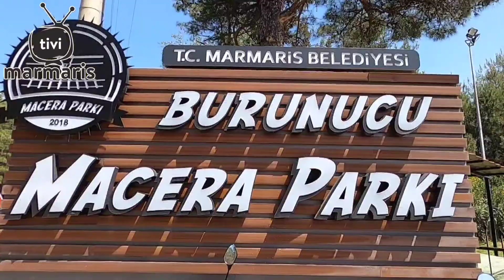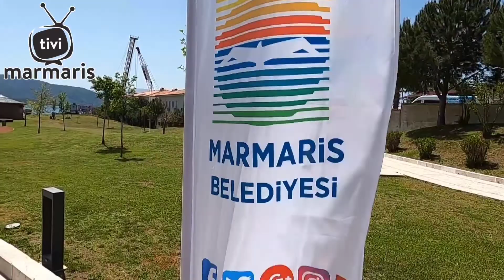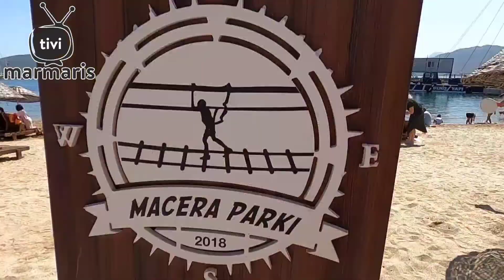Burunucu'nda bayram neşesi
Küçükler ve büyükler Burunucu Macera Parkı’nda 23 Nisan Ulusal Egemenlik ve Çocuk Bayramı’nı doyasıya kutladı.

Marmaris Belediyesi 23 Nisan Ulusal Egemenlik ve Çocuk Bayramı kutlamaları çerçevesinde Burunucu Macera Parkı’nda da bir dizi etkinlik düzenledi. Girişlerin ve macera oyun gruplarının 23-24 Nisan tarihlerinde ücretsiz olduğu parkta bayram coşkusu küçükten büyüğe herkesi sardı.

Tırmanma duvarı, tranbolin, zipline, serbest atlayış, denge, koşu ve dağ bisikleti gibi aktiviteleri yapan çocukların eğlencesine Marmaris Belediye Başkanı Mehmet Oktay da ortak oldu. Pazar günü Burunucu Macera Parkı’nı ziyaret eden Oktay, vatandaşlarla bol bol sohbet etti.

BAŞKAN OKTAY DOĞUM GÜNÜNE KATILDI

Çocuklarla özel ilgilenen Oktay, burada gerçekleşen bir doğum günü kutlamasına da katıldı. Parkı gezerken doğum günü kutlamasına denk gelen Oktay, yeni yaşına giren Yamaç’ı tebrik ederek ömür boyu başarı ve mutluluklar diledi.

Başkan Oktay, Burunucu Macera Parkı’nın kutlamaların en özel adreslerinden biri olduğunu belirterek “Bayramlarımızı iki yıldır pandemi nedeniyle evlerimizde kutluyorduk. Bu yıl vatandaşlarımızla bayram dolayısıyla doyasıya keyifli, mutlu ve gururlu bir hafta sonu geçirdik. Çocuklarla birlikte bizim de sevincimiz ve mutluluğumuz arttı. Tüm bayramlarımızı aynı coşkuyla kutlamaya devam edeceğiz” ifadesini kullandı.